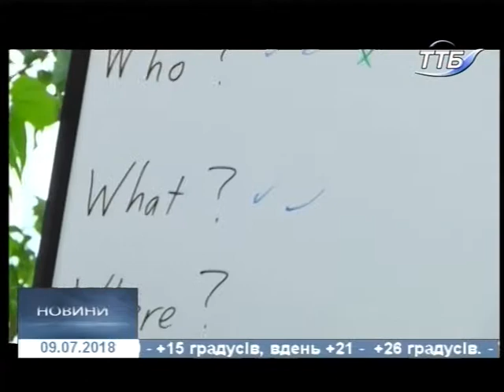09.07.2018. Новини. 19:00